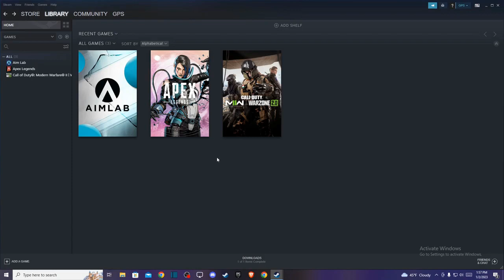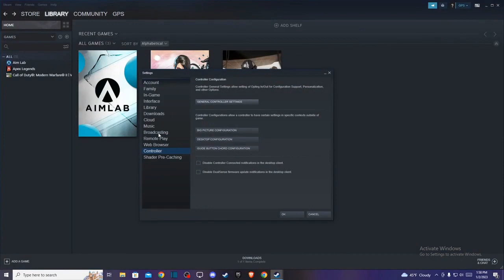Cómo Conectar el Controlador en Steam para Apex Legends PC